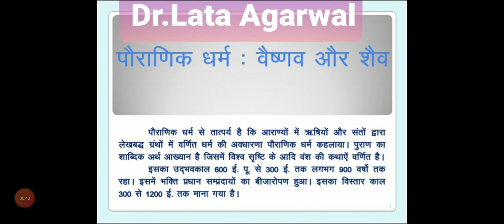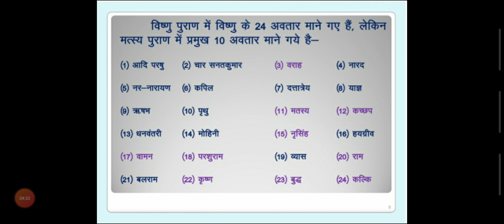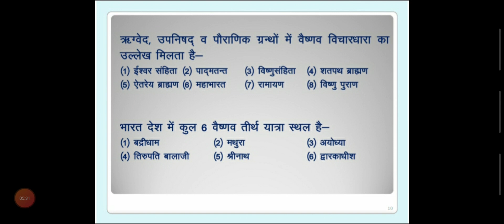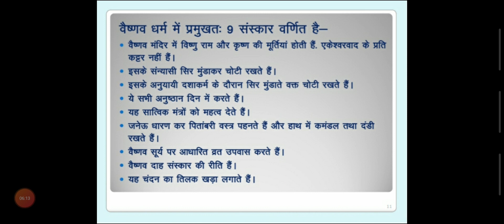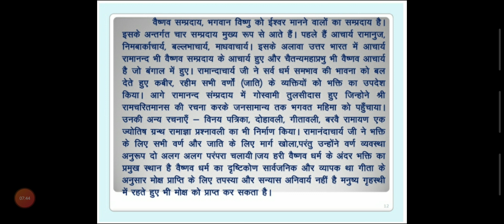Pauranic dharam-Vaishnav dharam BA part-1and BA part-1 (Hons) paper-1 foundation of Indian Culture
Dr.Lata Agarwal